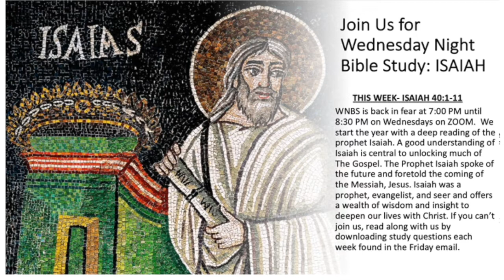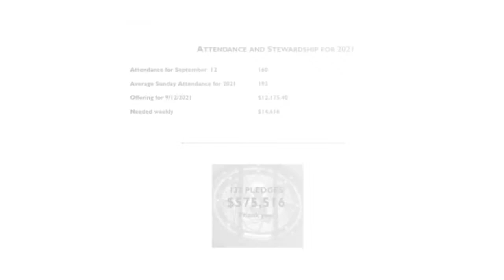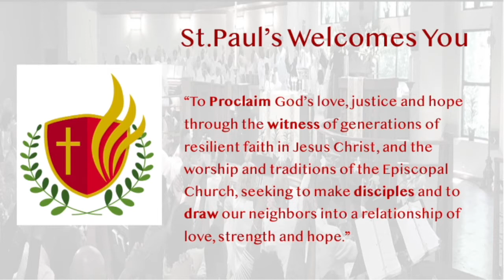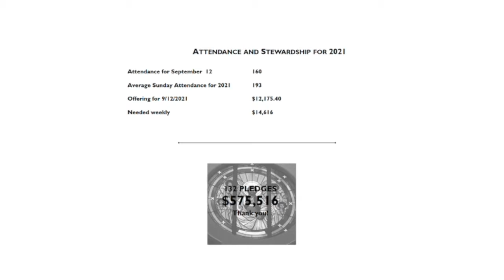Homecoming Sunday with St. Paul's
Special Spiritual Communion service in honor of our 141st Birthday! The Very Rev. Timothy Black preaches and presides, the St. Paul's Choir sings.